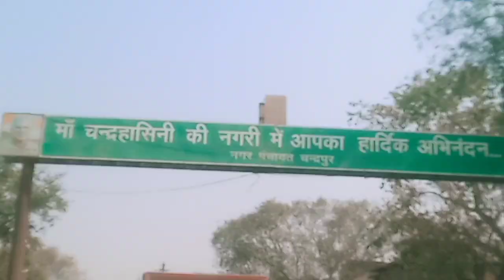रायगढ़ के लिए रवाना | बीच जंगल में पेट्रोल खतम | अब क्या करे 🤔 Motilal Vlogs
jangde1995@axl
jangde1995@ybl
jangdemotilal@ybl
jangdemotilal@ibl
jangdemotilal@axl